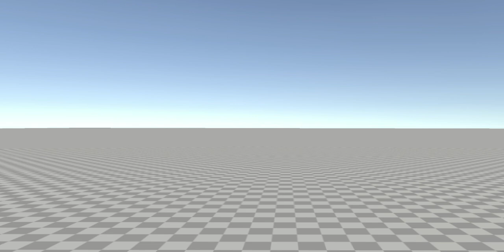Early attempts at Turbo Boost (tm) were a little overpowered